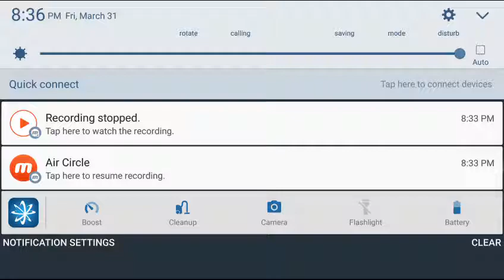Plants Vs Zombies 2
No one said come